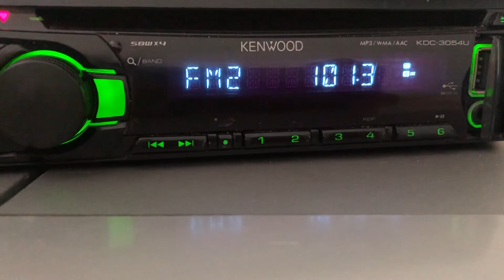[Local] 101.3 Радио Мир г.Рубцовск (1 Квт, 150 м), dist 90 km. Ant 6-el yagi. 07.08.2021 г.